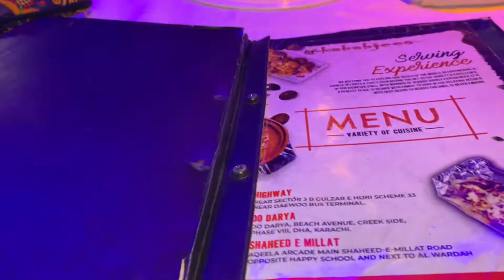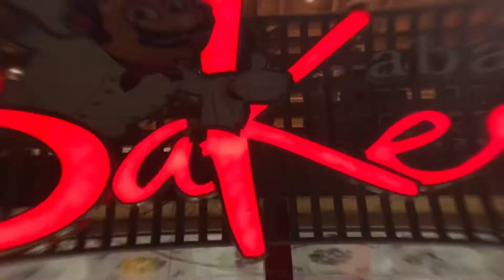Birthday Celebration at Kabab je high way🎂🎂🎂🎂🎂🎂🎂🎂🎂🎂🎂🎂🎂🎂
Family fun
Super high way Karachi
Kabab je restaurant
Birthday party at kabab je🎂🎂🎂🎂🎂🎂